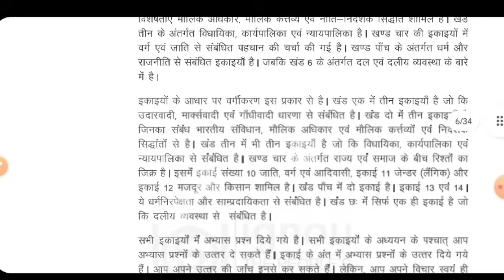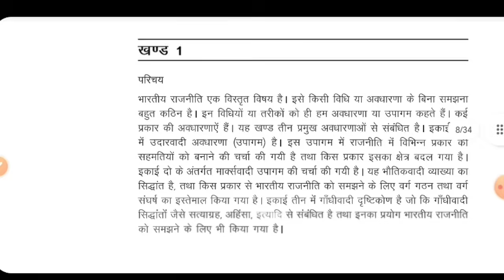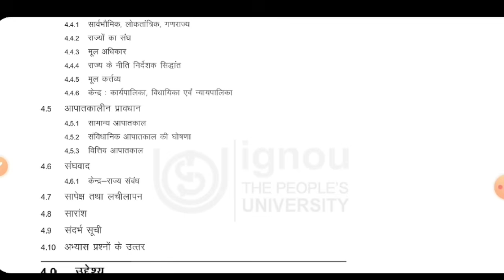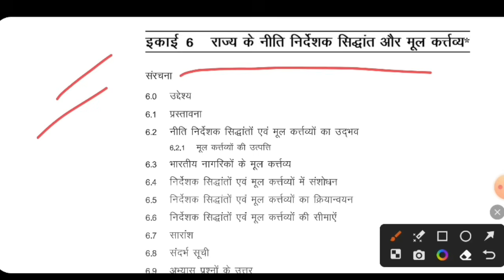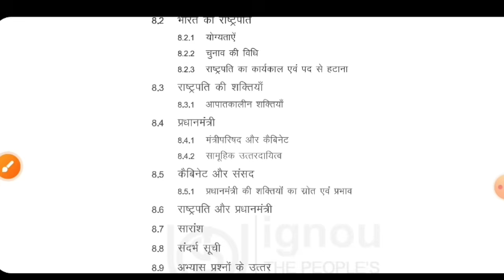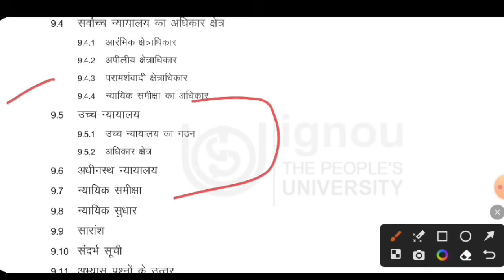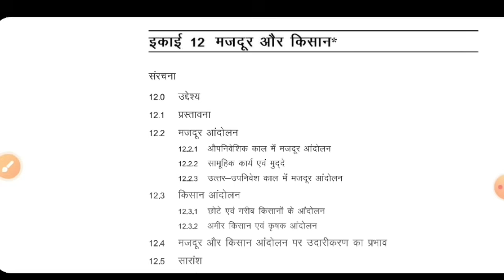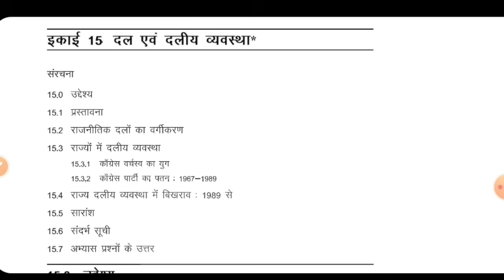BPSC 132 Important Questions BPSC 132 भारतीय सरकार और राजनिति BPSC132 Indian Government and Politics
BPSC 132 Pervious Year Question Paper
BPSC 132 question paper
BPSC 132 english question paper
BPSC 132 hindi question paper
BPSC 132 भारतीय सरकार और राजनीति
BPSC 132 ignou
BPSC 132 Indian Government and Politics
BPSC 132 book ignou
BPSC 132 exam question paper
BPSC 132 ignou question paper
BPSC 132 political science question paper